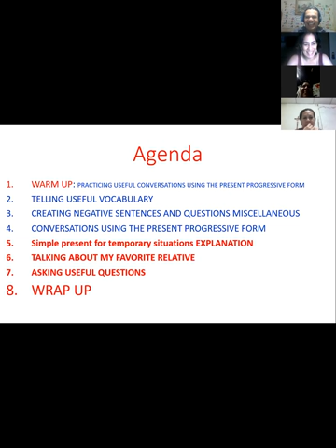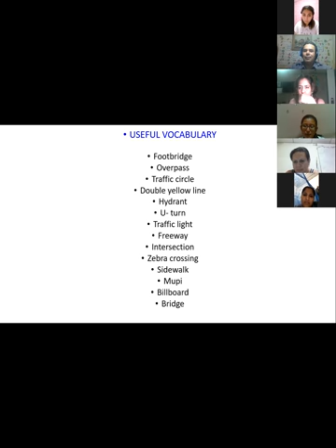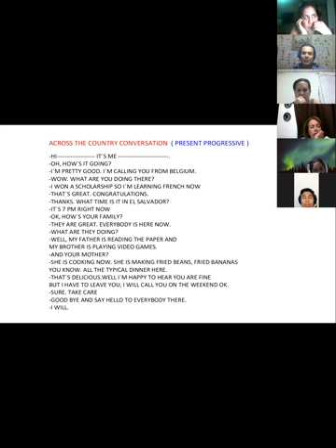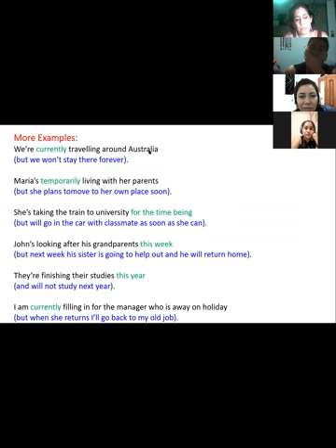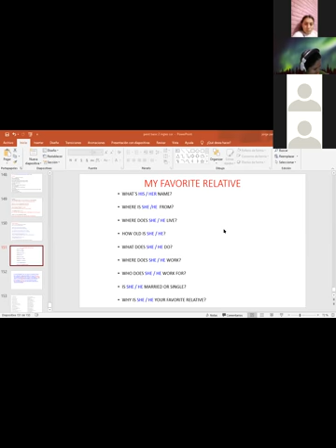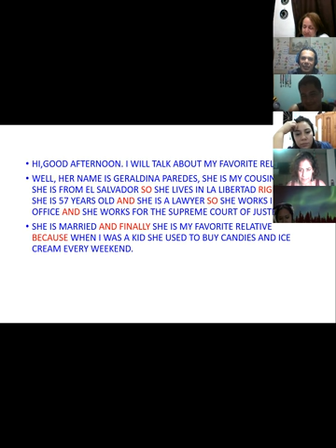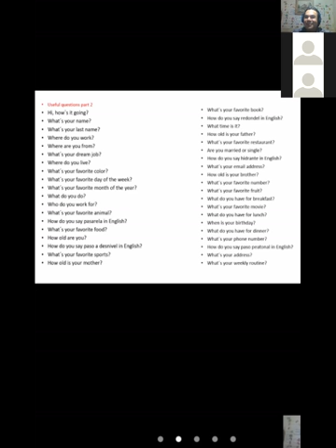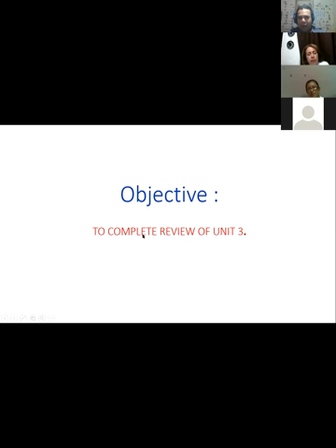Ingles Corporativo-Videoconferencia #15 Unit 3 review and practice.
to review all seen in unit 3